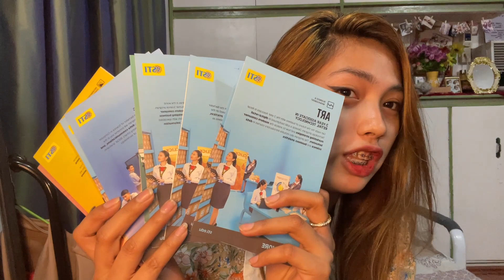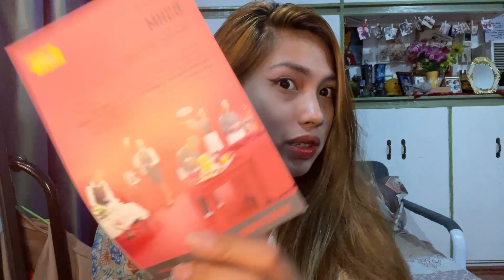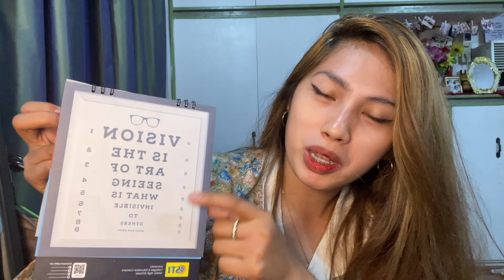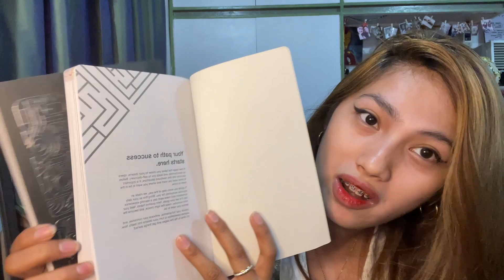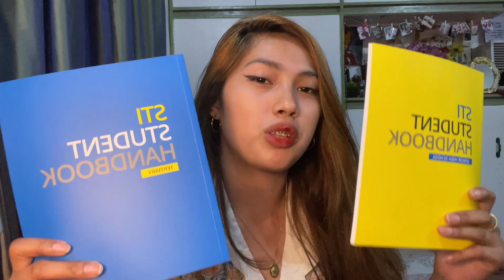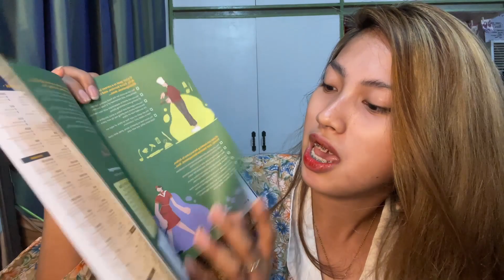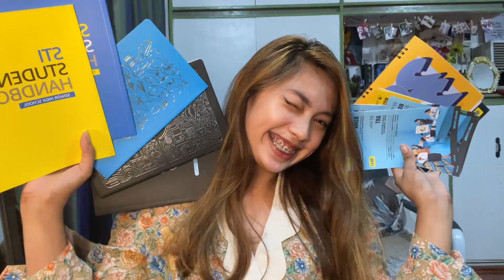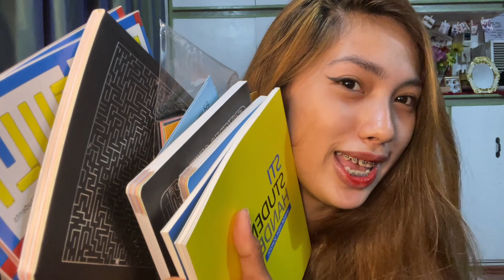STUDENT AMBASSADORS ANO NGA BA?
Hey everyone! I'm Queen VJane. In this video. I just want to share my experience and story as a Student Ambassadors here in the Philippines.
I am currently studying at STI College as a 3rd Year student, taking a course Bachelor of Multimedia Arts. I hope a baking next video. I will share not experience as Multimedia Student in STI.